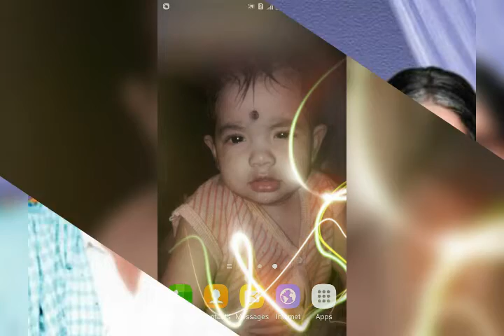NAVYA SREE ALBAM